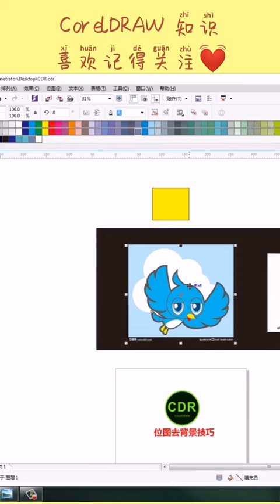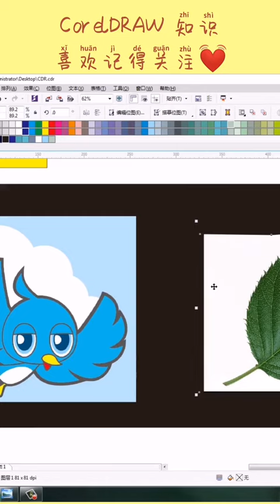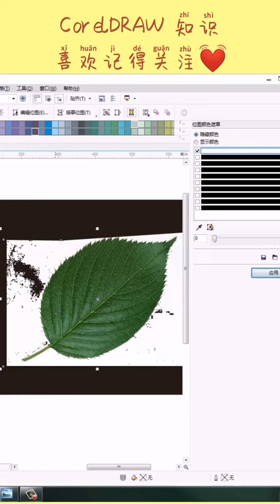Corel draw Tutorials 2021 Учебники Corel Draw 2021 # 926